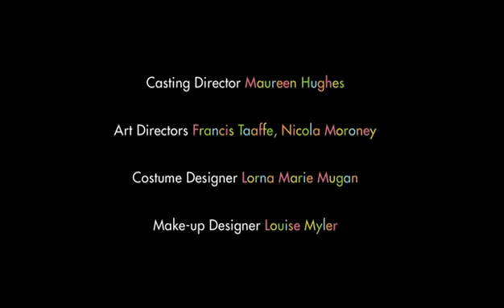A Ferret Called Mickey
Short Film from Ireland